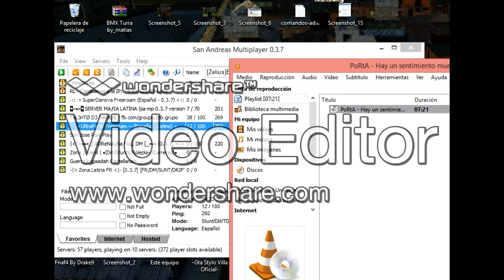Segunda muestra del server Baja Calidad